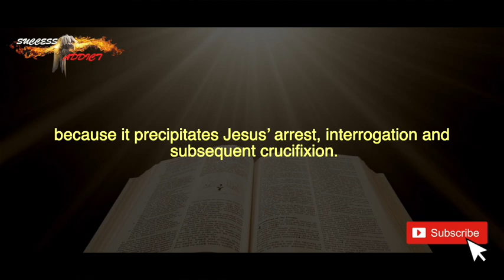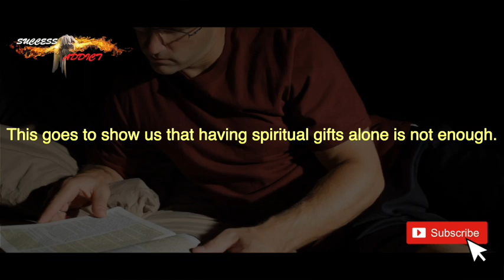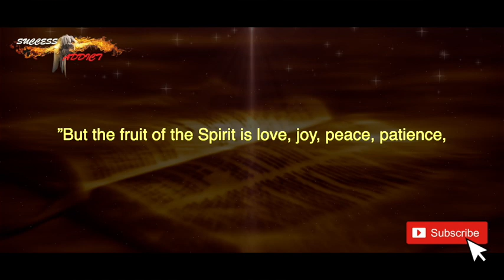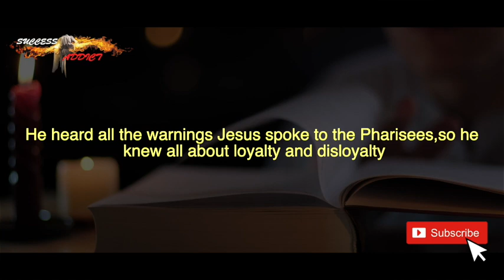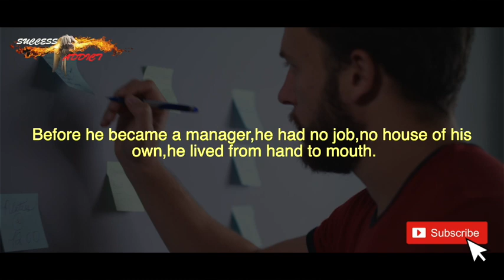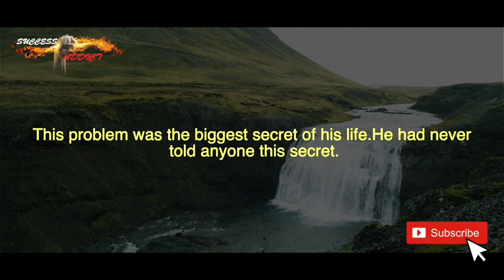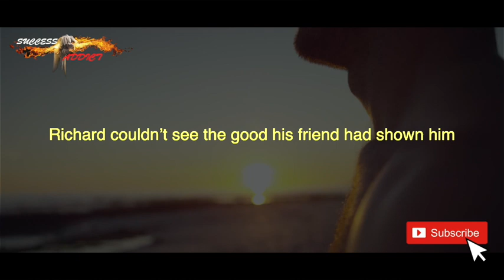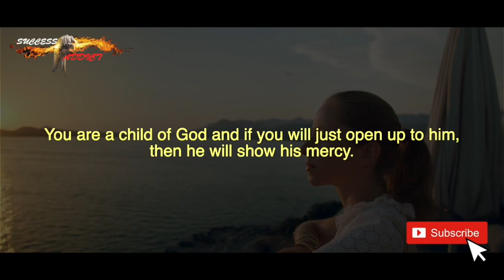THERE IS A JUDAS IN EVERY PERSON'S LIFE! WATCH THIS TO EXPOSE THEM| Powerful Christian Motivation